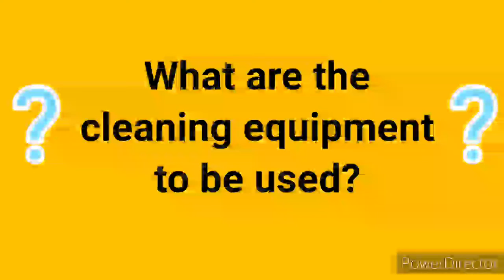PERFORMANCE TASK IN TLE( CLEANING HOUSEHOLD)